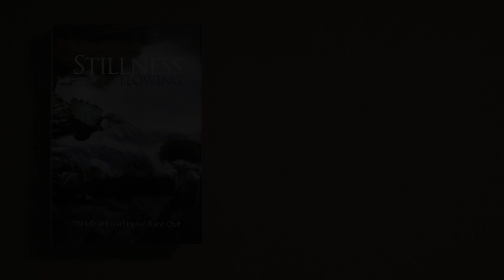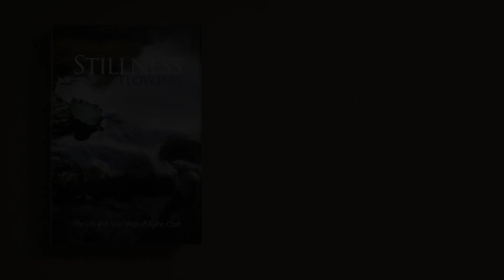Stillness Flowing | Chapter XI: Ice in the Sun - Body Sick, Mind Well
Chapter XI: Ice in the Sun
Luang Por’s Waning Years

00:00 Part I. BODY SICK, MIND WELL
13:17 WORRYING SIGNS
23:32 LUMP OF ICE
28:55 DISAPPOINTING RESULTS
32:37 WAT PAH PONG: JUNE-AUGUST 1982
40:00 CHULALONGKORN HOSPITAL: AUGUST 82-JANUARY 83
44:15 WAT PAH PONG: THE SILENT YEARS

Stillness Flowing
The Life and Teachings of Ajahn Chah

by Ajahn Jayasaro
Narrated by Ghosaka

This important work details the life and teachings of Luang Por Chah, also known as Ajahn Chah, and has been in the making for over two decades. This biography is based on the 1993 Thai biography of Luang Por Chah entitled ‘Upalamani’ which was also authored by Ajahn Jayasaro. It includes translations from ‘Upalamani,’ in particular many of the anecdotes and reminiscences of Luang Por’s disciples, as well as a significant amount of social, cultural, historical, and doctrinal information to provide context to an audience that may be unfamiliar with Thai culture and its Buddhist heritage.

The Audiobook version is now available as a gift of Dhamma. It can be downloaded using any of the following links:

Android devices can listen through any podcast app or Podbean Pro free app: